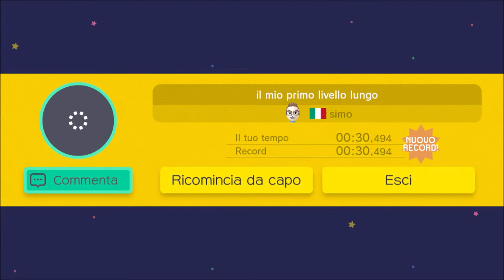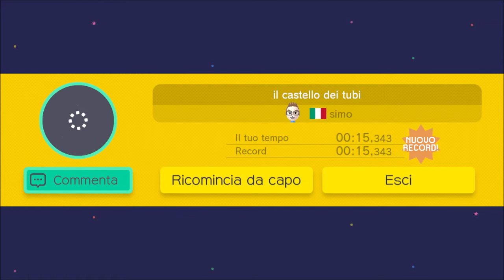Super Mario Maker (Wii U) I vostri livelli, Play your Levels - Gameplay ITA #27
Level in this episode:
- il mio primo livello lungo: 612E-0000-026D-F192
- l'avventura di yoshi: 6A2D-0000-026B-8C7C
- il castello dei tubi: 269F-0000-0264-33C
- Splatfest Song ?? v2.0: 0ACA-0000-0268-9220